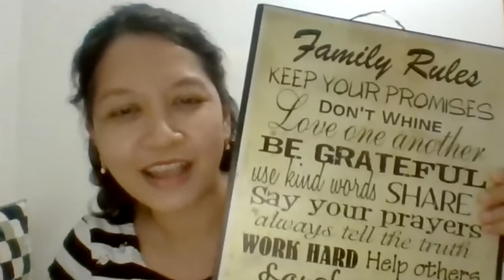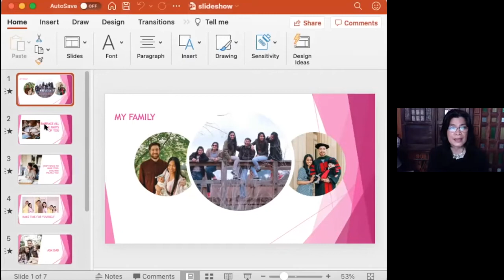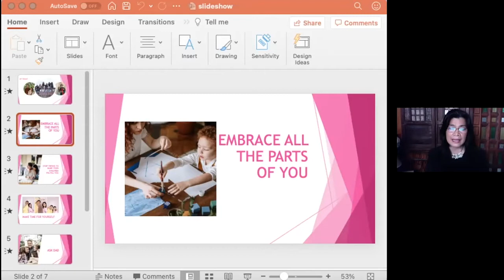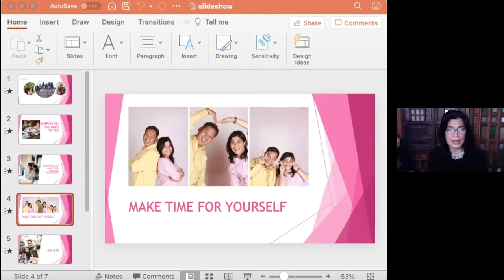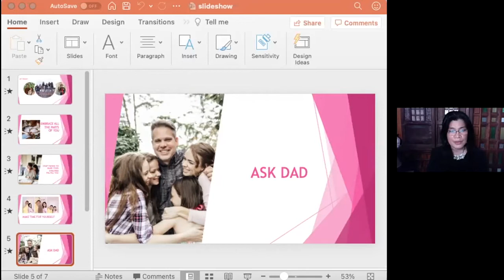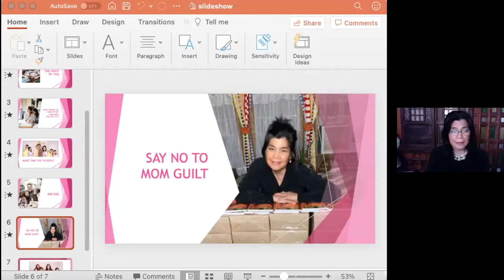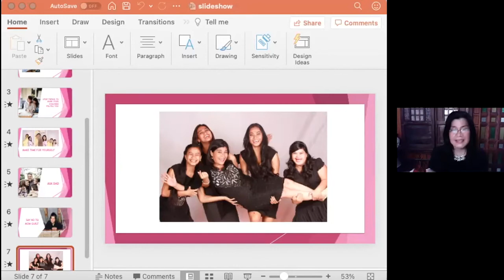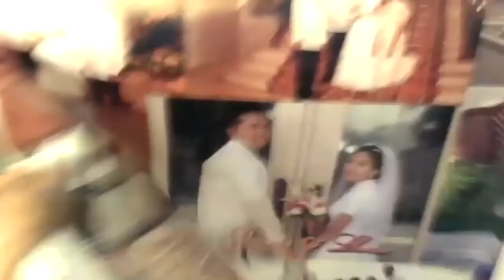Setting Rules x How Not to Lose Ourselves x Legacy of Motherhood | Set Goals with Nyla